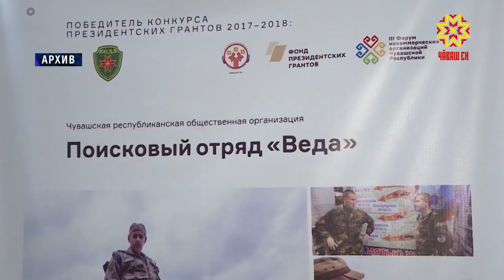78 проект тăратнă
Раççей Президенчĕн гранчĕсен фончĕ общество организацийĕсем хушшинче ирттерекен конкурсăн иккĕмĕш тапхăрне пĕтĕмлетнĕ. 2402 пĕрлешӳ пулăшу укçи илме тивĕçнĕ. Хушма укçа-тенкĕллĕ пулнисен йышĕнче Чăваш Енри хастарсем те пур.